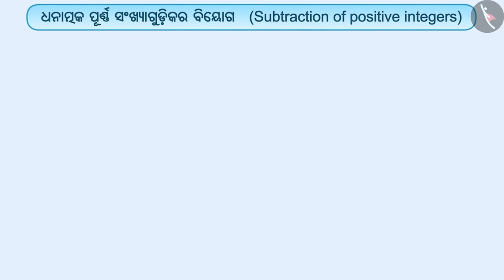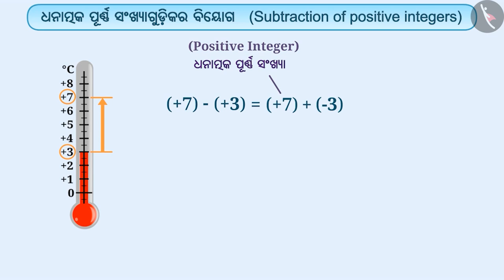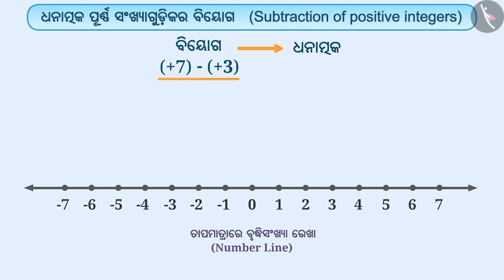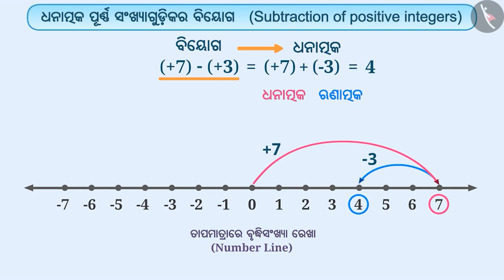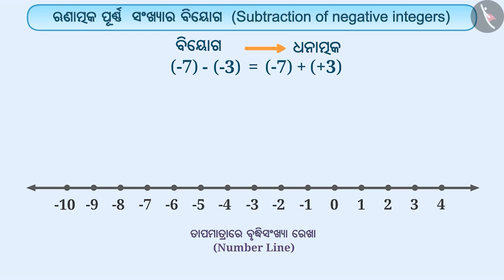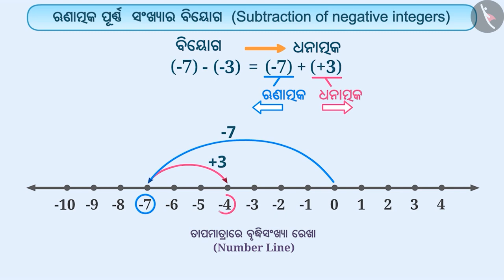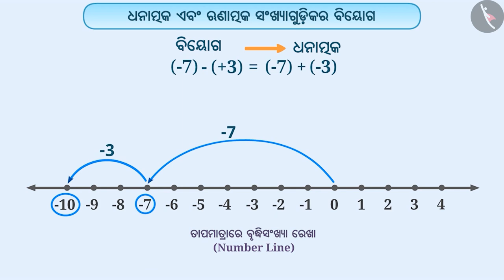ପୂର୍ଣ୍ଣସଂଖ୍ୟାର ବିୟୋଗ | Part 1/3 | Subtraction of integers | Odia | Class 6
ପୂର୍ଣ୍ଣସଂଖ୍ୟାର ବିୟୋଗ | Part 1/3 | Subtraction of integers | Odia | Class 6 | ଅଖଣ୍ଡ ସଂଖ୍ୟା | कक्षा 6 | NCERT | ଅଖଣ୍ଡ ସଂଖ୍ୟା

Subtraction of integers | Integers | Grade 6 | NCERT | Integers

Welcome to part 1 of Subtraction of integers. In this video, we will discuss the concept of Subtraction of integers.